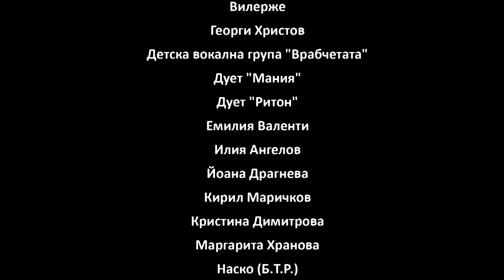НЕКА .. и ние да оставим следа - благотворителна песен и видео от КАУЗА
Благотворителна песен НЕКА за кампания "Да оставим следи" IV" на сдружение "КАУЗА" за закупуване на първата в България педиатрична линейка и транспортен кувьоз към нея.
И вие можете да подкрепите благотворителното дело като:
• Изпрати смс на кратък номер: 17 777, с текст: DMS KAUZA
• Дарителска сметка в лева: Уникредит Булбанк, IBAN: BG03UNCR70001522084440

Сборна формация Български естрадни изпълнители.
* Режисьор: Васил Стефанов
* Музика: Димитър Гетов
* Текст: Живко Колев

В песента участват (по реда на пеене):
Дует "Мания" (Юлия и Даниела + саксофон)
Маргарита Хранова
Орлин Горанов
Кристина Димитрова
Филип Аврамов
Невена Цонева
Кирил Маричков
Наско (Б.Т.Р.)
дует "Ритон" (Катя и Здравко)
Веселин Маринов
Вилерже (5год)
Емилия Валенти
Сунай Чалъков
Алфредо Торес
Васил Петров
Йоана Драгнева
детска вокална група "Врабчетата" (Мая, Ивея, Селина, Стефан, Румяна, Николай и Лиляна), ръководител: Катя Вучкова
Илия Ангелов
Антония Маркова
Тримата български тенори: "Уникални гласове" (Георги Петров, Веселин Вачев и Борис Луков)
Георги Христов
Нели Рангелова
фолклорна формация "Ладена" (Таня, Юлия и Надя)

Клипът е заснет на 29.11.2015г в Студио 1 на БНР с камери на БНТ
Режисьор на клипа: Васил Стефанов

Сдружение "Кауза" благодари на:

БНТ: в лицето на Вяра Анкова, Екатерина Генова, Лиляна Стоянова, Добрина Чешмеджиева, както и на Борислав Борисов, Красимир Бондов, Живко Лилов, Росен Константинов, Димитър Гонев, Бойко Боянов, Милко Георгиев, Любомир Димитров, Борис Тодоров, Крум Захариев, Димитър Митов, Иван Китанов, Александър Карабачийски и Стоян Бобев

БНР: в лицето на: Радослав Янкулов, Анелия Ранчева, Ани Николова, Александра Душилова, Надежда Илиева;

Специални благодарности на Теодора Янкулова

Специални благодарности на "ТехноЕм Синема"

Специални благодарности на Студио "Intelligent Music" и д-р Милен Врабевски

Специални благодарности на Мира Добрева

Екип Сдружение "Кауза" за кампанията "Да оставим следи IV":
Анастасия Стоилова
Велислава Каймаканова
Виктория Евтимова
Владислав Ножаров
Дария Яхимовска
Ели Тодорова
Ива Касабова
Игор Марковски
Миглена Димитрова
Силвия Стойчева
2015©